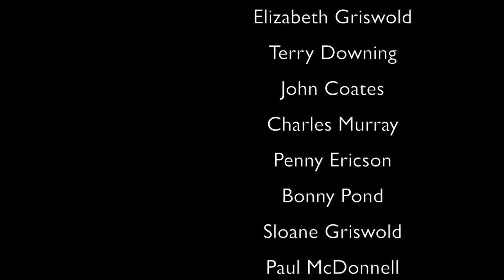Jean Claude Basque, Common Front for Social Justice (Community)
M. Basque has been a leader in New Brunswick's battle for equity for several decades now. Why is there still poverty? Why do political parties continue to support the status quo on the economy? How may we do better? Just some of the themes in this conversation. Comments or thoughts?